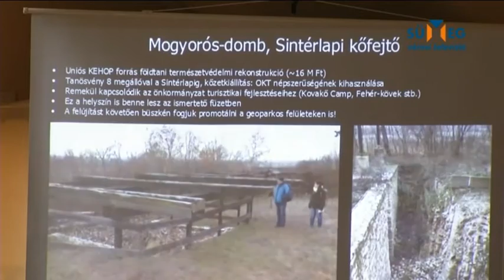Geoturisztikai tanácskozás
A második idegenforgalmi ankétra került sor a Kisfaludy Sándor művelődési központban.  Tavaly idegenvezetői konferenciát tartottak, idén pedig az előadások a geoturizmus témái köré szerveződtek. Sümeg felkerült a geopark térképére is.